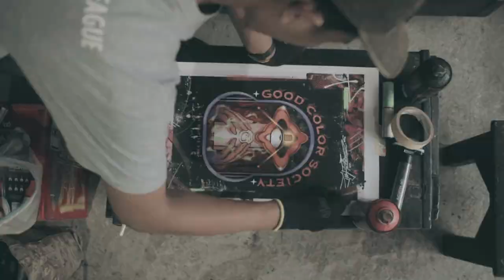GOODER X DASKE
a collaborative pack between
@gooderhood X @daskeda

• Crewneck (size by request)
• Signed artprint
• Stickers
• 1 mistery item